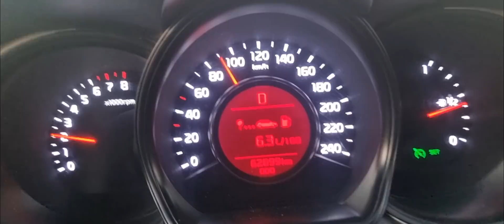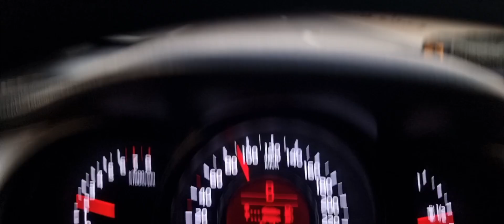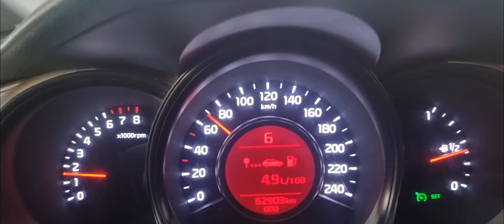ما هى اعلى سرعه تحقق اقل استهلاك للوقود ؟؟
كلنا اتربينا على ان ٩٠ كيلو متر هى افضل سرعه ممكن تحقق اقل استهلاك للوقود فى سيارتنا
الا ان للأسف دا كلام غير صحيح لذلك هنعرف مع بعض فى حلقتنا انهارده ما هى اعلى سرعه ممكن تحقق اقل استهلاك ؟؟